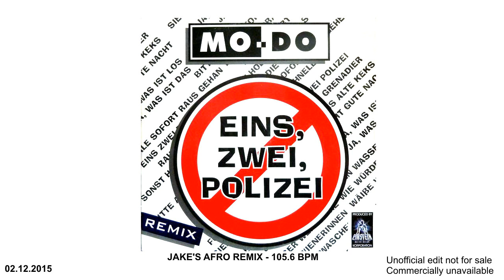Mo-Do - Eins Zwei Polizei (JaKe's Afro Remix) [105.6]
These edits are all AMATEUR and UNOFFICIAL, only for "promotional" purposes and shared with the lovers if this genre of music, which is not common or easy to find. For these i do NOT get ANY money.
You are NOT allowed to re-use content in any case you could get any profit.